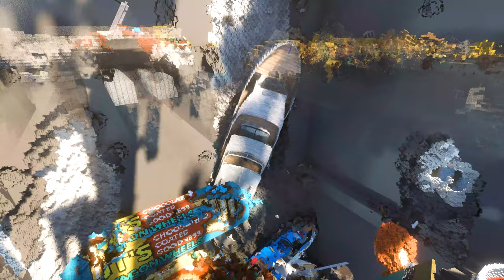Ships vs Fridge | Teardown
Ships and Boats fall and destroy the giant fridge.

My PC specs:
• RTX 4090
• Intel i9-12900KF
• 32gb RAM